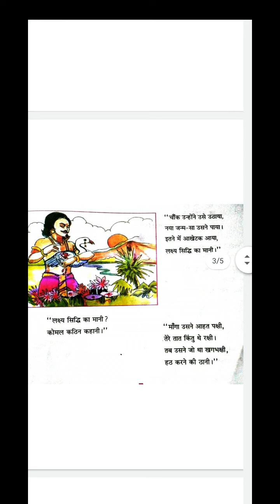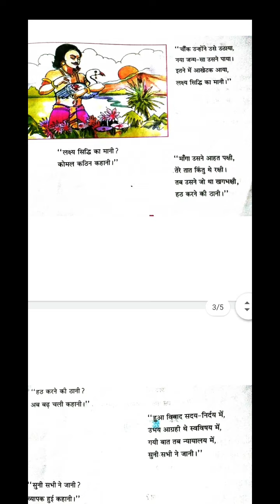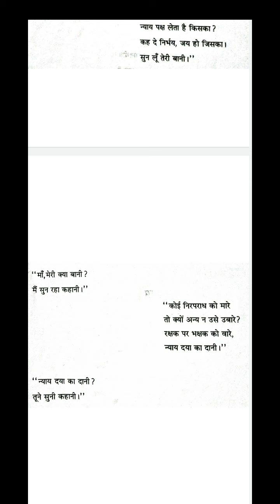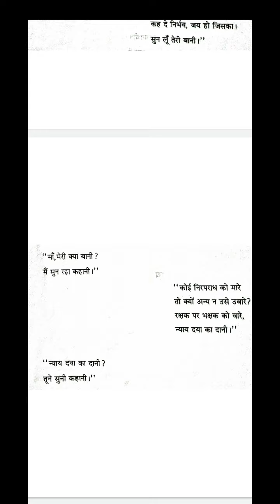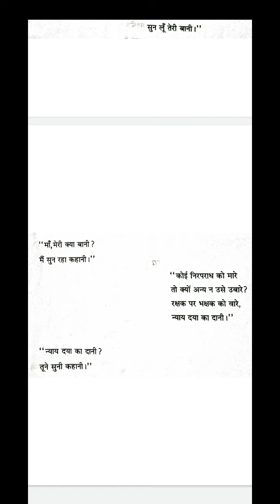NCERT l HINDI l STD-8 CH - 8 (PART - 2) DT - 2/9/2020